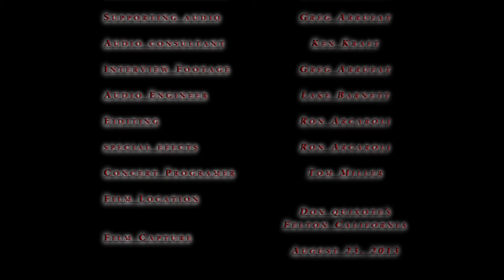Larry Hosford "Rio Del Mar"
Larry and The Boys playing them homespun Salinas tunes to the delight and enjoyment of fans and friends upon the stage at Don Quixote in Felton California. Along with the boys of The Messiahs, members of Snail, Karin Phoenix, Jojo Fox, Ron Fillmore and quite few others